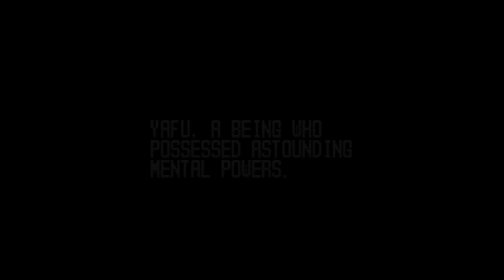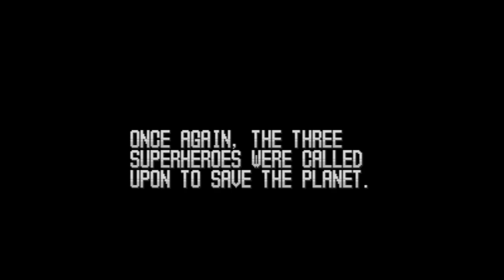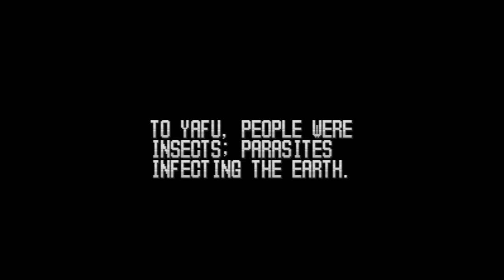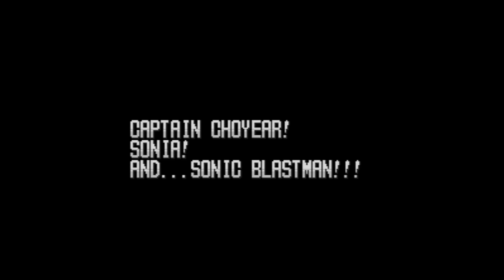Sonic Blast Man II - Super Nintendo Entertainment System - Intro & Title Screen